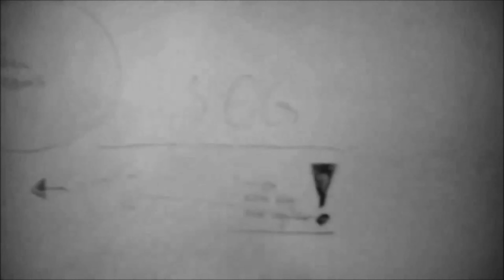Verlassenes Kaiserliches Postamt | 001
Unser erster Lost Place führte uns in die kleine Stadt Markranstädt. Hier befand sich bis 2014 das etwa 20 Jahre leerstehende Kaiserliche Postamt . Erbaut wurde das heute denkmalgeschützte Eckhaus in der Eisenbahnstraße 16-18 vom Bauherrn und Architekten Melzer 1899. Das Erdgeschoss bezog gleich nach Fertigstellung die Reichspost bis diese durch die Deutsche Reichspost mit dem Beschluss 1919 der Weimarer Republik abgelöst wurde.

Die Oberen Etagen boten bis in in die 1990er Jahre und nach der Sanierung 2015 als Wohnraum. 1939 Zog die Post nach 40 Jahren mit ihrem Amt in ein neues Gebäude um. Von Wem die Räumlichkeiten anschließend genutzt wurden ist nicht bekannt.

Zu DDR-Zeiten verfiel das prunkvolle Gebäude sehr sodass nach der Politischen Wende und dem Ende der DDR zeitnah alle Mieter auszogen. Akute Baufälligkeiten und mangelhafte Instandsetzungen macht das Gebäude unbewohnbar. Nach über 20 Jahren Leerstand fand sich schlussendlich eine Ortsansässige Immobilienfirma die weit über 10 Mio. Euro in das Gründerzeithaus steckte und denkmalgerecht sanierte.

Heute sind nahezu alle Wohnungen trotz hoher Mieten vermietet vom Schandfleck ist nichts mehr zu sehen.

Im Inneren fanden wir absolute Stille, besenreine Räume, natürlichen Verfall ohne Vandalismus, Brandstiftung oder Graffiti.
Der Zustand war akut! Dem Gebäude drohte der Teileinsturz, mehrere Deckendurchbrücke auf Grund von starken Wassereindrang sorgte für weitreichende Schäden bis ins Erdgeschoss. Zu erwähnen sind hier die prunkvollen und künstlerisch sehr anspruchsvollen Stuckverzierungen in fast allen Räumen.

Auch mehrere über 100 Jahre alte Öfen fanden sich in den Gebäuden. Drei reich verzierte Berliner Turmöfen mit einer Höhe von etwa 2,70m ließen uns nicht schlecht schauen. Leider überlebten diese und alle anderen Öfen sowie die Stuckverzierungen in den Wohnungen die Sanierung nicht.

Dafür bleibt das Gebäude erhalten was uns sehr freut - Vielen Dank!

AKTUELLES EQUIPMENT

SONY CYBERSHOT DSC F828 + SONY HVL F1000 BLITZGERÄT

NEEWER CN160 LED VIDEOLEUCHTE

MSI TRIDENT 3 (16GB RAM, i7 7700, 3,6 GHz, GeForce GTX 1060)

EHEMALIGES EQUIPMENT BIS 2016

SONY ALPHA 58 + SONY SAM II 18-55

SONY ALPHA 300 + SONY SAM II 18-55